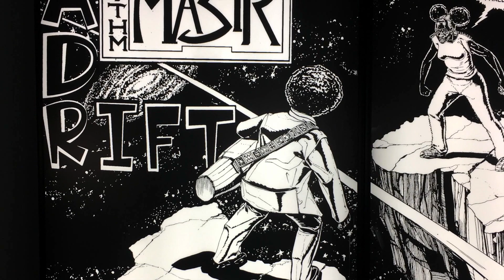Met Breuer Kerry James Marshall